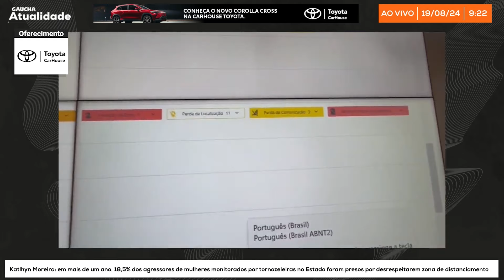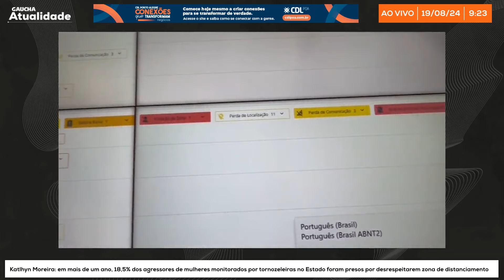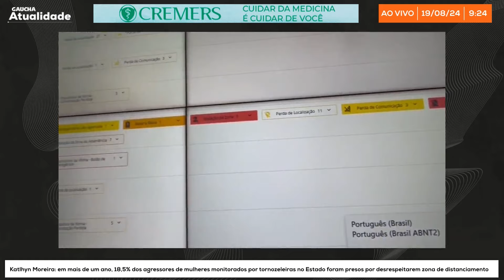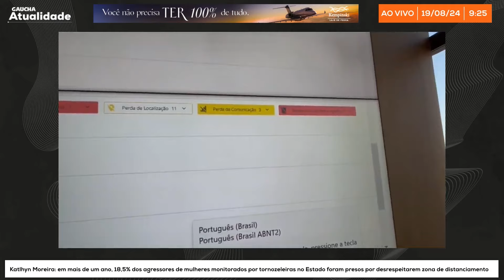VIOLÊNCIA CONTRA A MULHER: projeto de monitora agressores com tornozeleira eletrônica | Atualidade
Em vigor desde junho de 2023, o projeto de monitoramento a agressores de mulheres por meio de uma tornozeleira eletrônica teve 50 presos por desrespeitarem a zona de distanciamento estabelecida pela Justiça (25 em 2023 e 25 neste ano).

Isso corresponde a 18,5 % dos 270 homens que passaram a ser acompanhados em 14 meses, segundo dados da Secretaria de Segurança Pública do Estado (SSP).

O Atualidade é comandado por Andressa Xavier, Giane Guerra e Rosane de Oliveira, que apresentam entrevistas e análises sobre o que acontece no Rio Grande do Sul, no Brasil e no mundo

De segunda a sexta-feira, das 8h10min às 10h, na rádio Gaúcha com transmissão simultânea no YouTube.